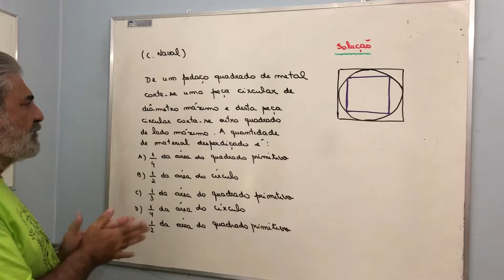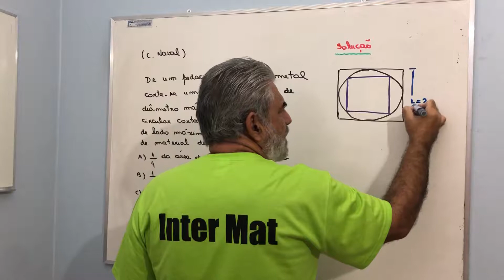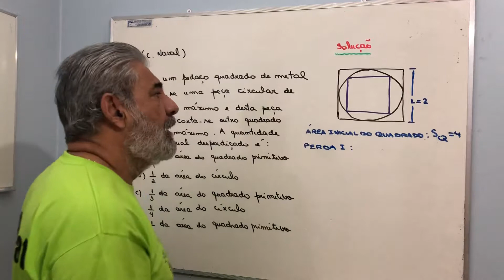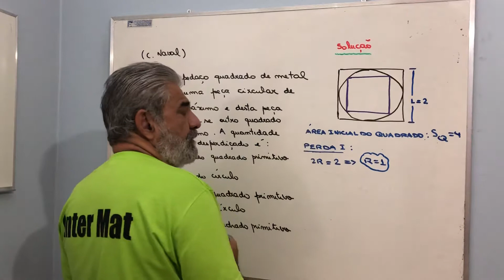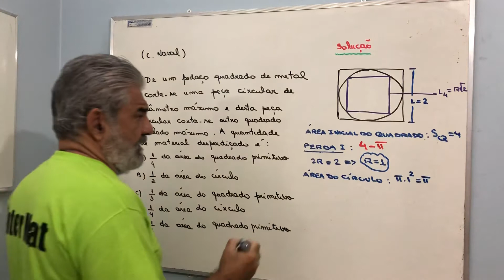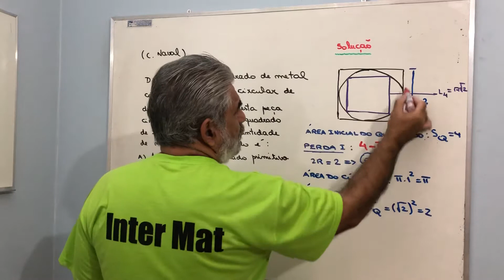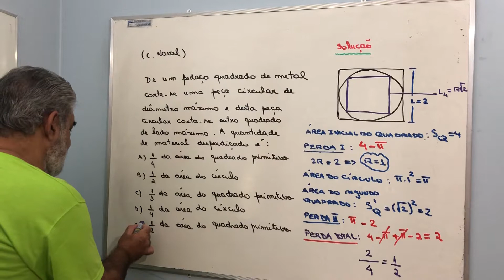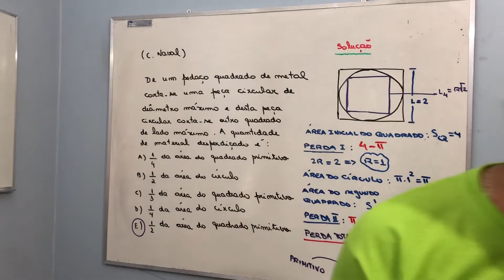Problema de Geometria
Colégio Naval 1983